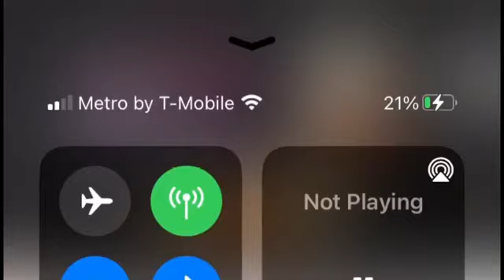I'll Pay For Your Fight & We Can Fight" Kwame Brown Goes Off on Youtuber Hassan Campbell .